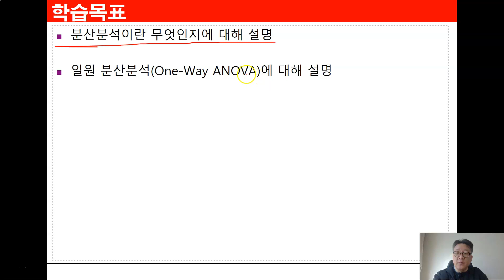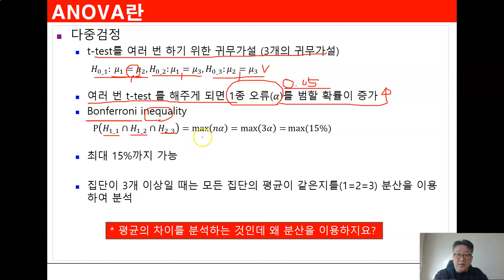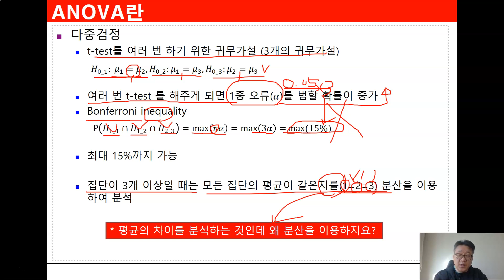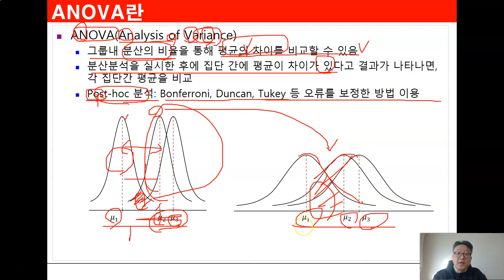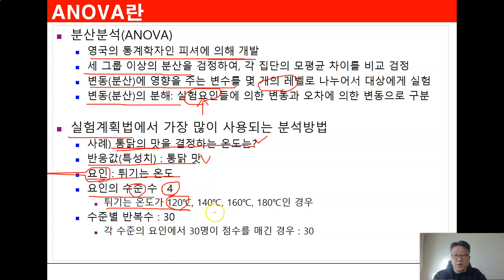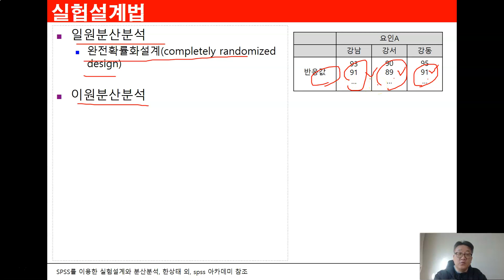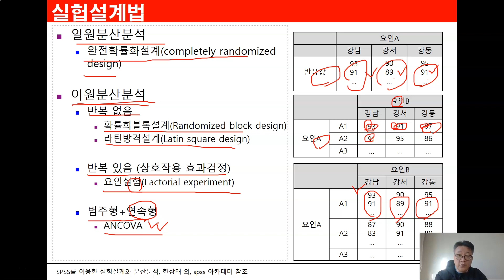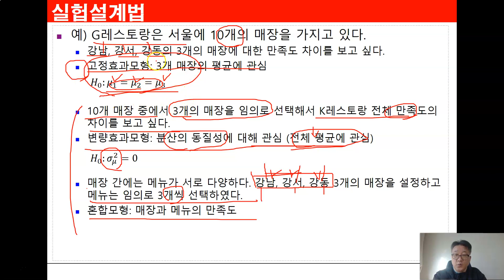Ch09_1.분산분석(ANOVA)1(분산분석이란)